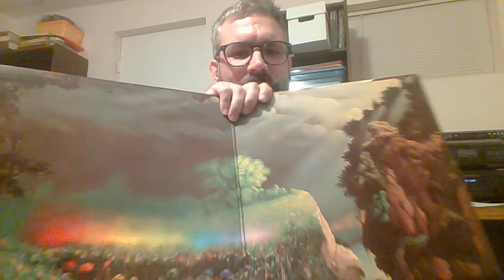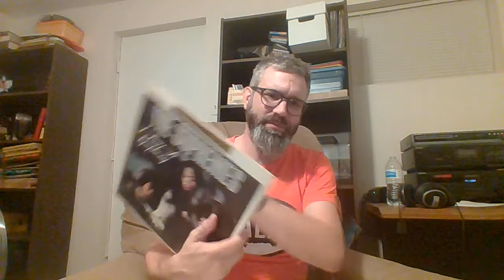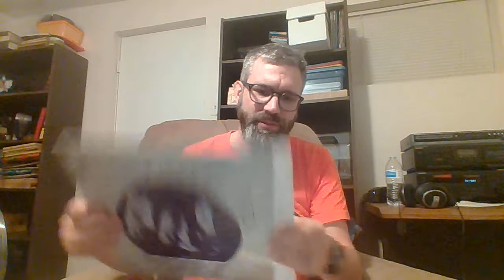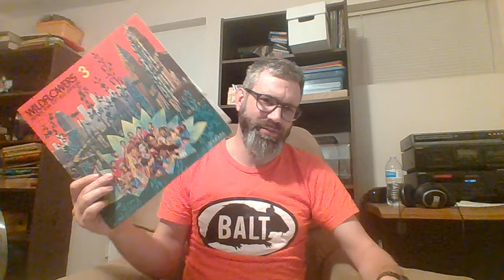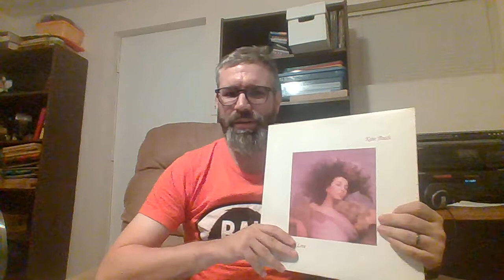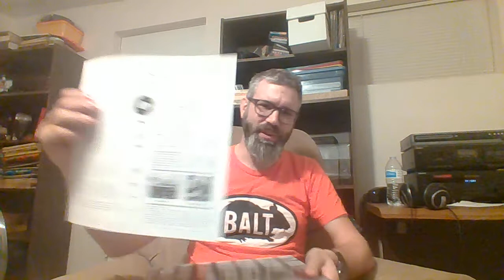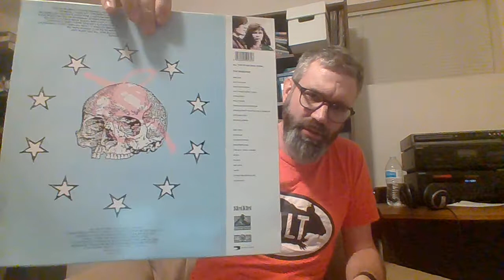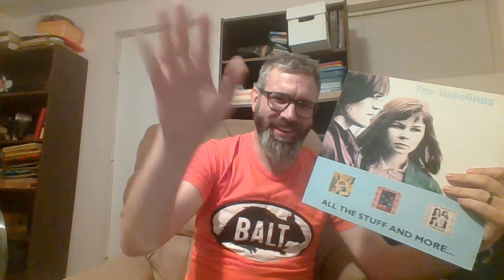Vinyl Community - Weekly Stack # 7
Stack of stuff I've been listening to.